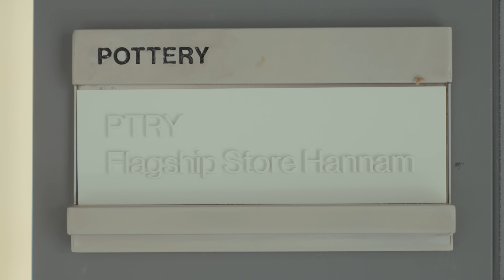[29CM] 어라운드쇼룸 Ep.3 디렉터 김건우 & 포터리 한남점 플래그쉽 스토어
AROUND SHOWROOM Vol. 3
포터리 & 디렉터 김건우

당신이 좋아하는 그 브랜드의 공간이 궁금한가요?
디렉터가 직접 전하는 브랜드와 쇼룸에 대한 비하인드 스토리를 만나보세요.

어라운드 쇼룸(AROUND SHOWROOM)은 브랜드와 쇼룸,
그리고 디렉터가 추천하는 핫플레이스까지 다양한 이야기를 전합니다.
29CM가 취재한 김건우 디렉터가 전개하는 포터리의 뉴 쇼룸 이야기,
그리고 어라운드 쇼룸에서 특별히 준비한 이벤트를 함께 소개합니다.

✔️ 프로모션 기간 중 포터리 제품을 구매하고 사진 후기를 남긴 15명을 추첨해 포터리 도자기 키트를 증정해요!